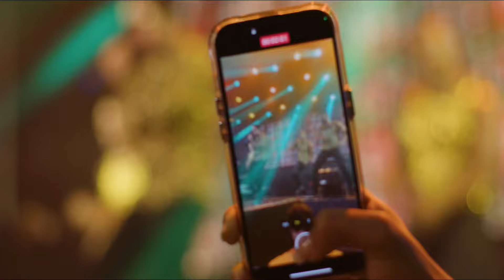Reginaldo Sama- A caminho do bega/ DvD ao vivo no Arena Show SP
LETRA

A caminho da Bega vou que vou
Ah, tô entrando, a braba, o bailão começou
Eu de cantin', ela me chamou pro beco
Safada, vai passando a mão, agacha e vai
Me mamar, me mamar, me mamar
Até o dia raiar
E vai
Vai, senta!
Relaxa com esse sorrisin' covarde
Vai, senta!
Vai, senta!
Vai, senta!
E vai
Vai, senta!
Vai, senta!
Vai, senta!
Vai, senta!

FICHA TÉCNICA

Coreografia: @daninorton
Produção musical: @gargamelcarneirofs
Baterista: @micaelnevees
Acordeom: @thiagosanfona
Contra-baixo: @bassneves
Dj: @darkzinsp
Dançarinos: @dennisdinelle  @nemdance
Produção: @zu.oliveira